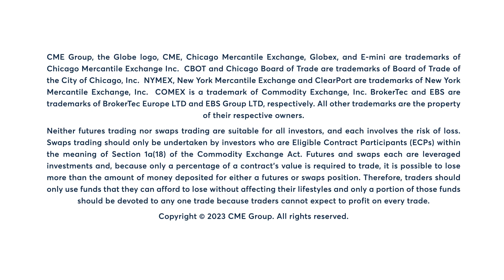Grains Market Commentary: Virginia McGathey, 2/1/23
Soybeans, corn and wheat lower across the board. Virginia McGathey has more.